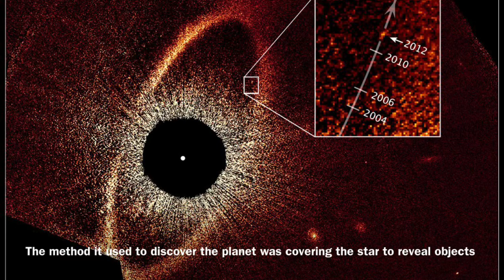What happened to Exoplanet Dagon (Fomalhaut B)?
This video is about the mysterious disappearance of Dagon (Fomalhaut B)